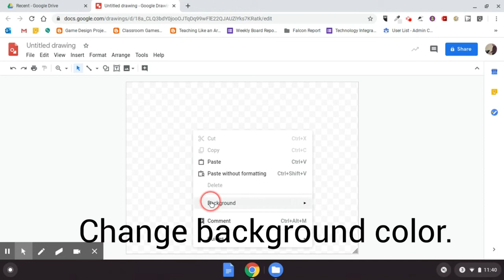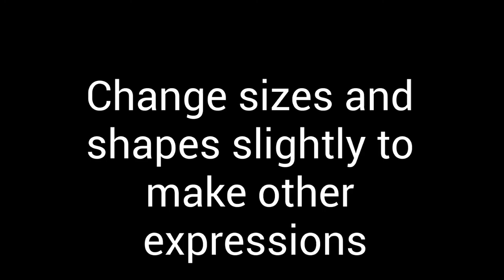Make a Cartoon Face with Google Drawings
Quick look at how to make a cartoon face using Google Drawings